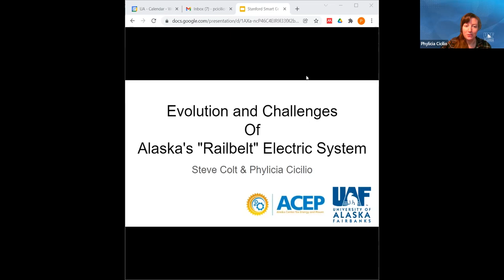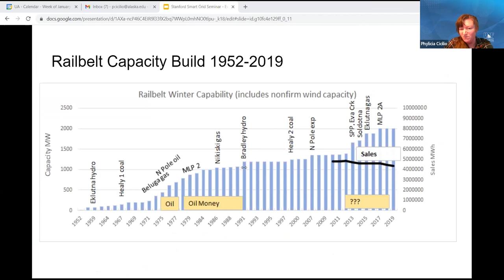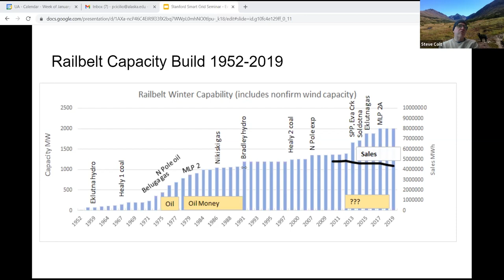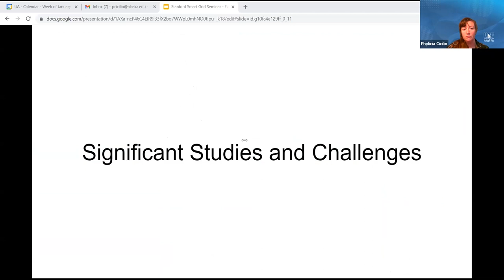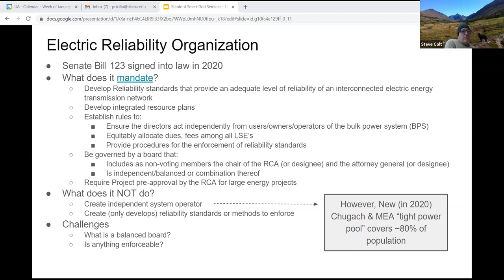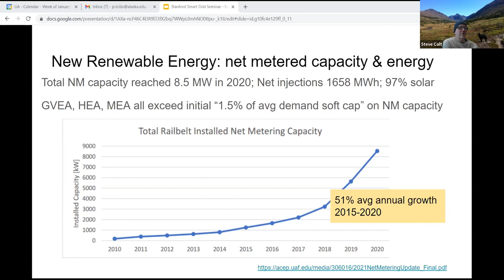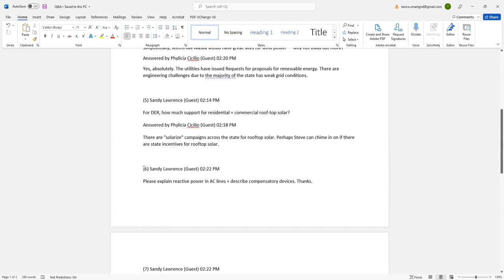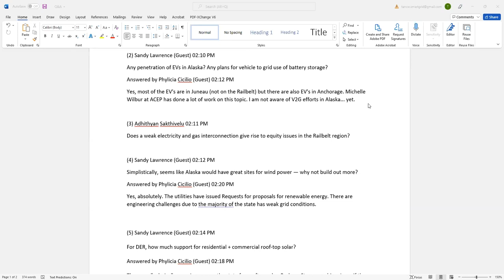Evolution & Challenges of Alaska's "Railbelt" Electric System| Cicilio & Colt | Smart Grid Seminar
Phylicia Cicilio and Steve Colt of the Alaska Center for Energy and Power discuss the history and challenges of carbon reduction efforts and renewable energy deployment in Alaska (Jan. 27, 2022).